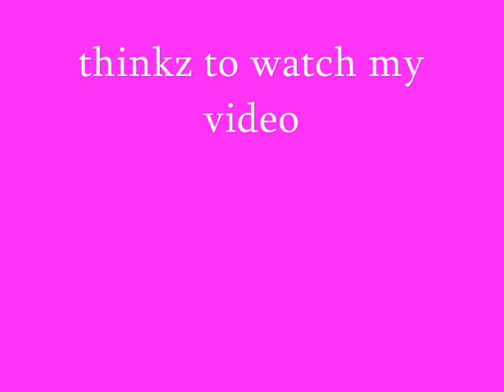to all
hehehehehehehee